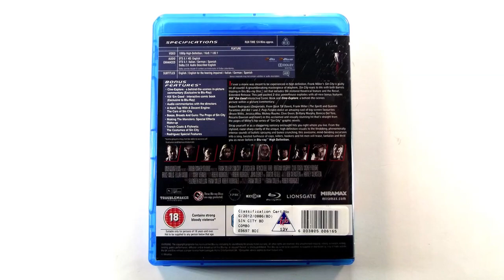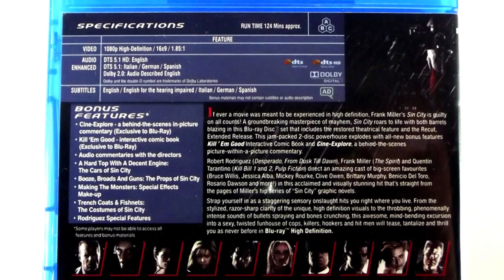Sin City - Blu-ray Unboxing (Reupload)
Welcome to my unboxing/showcase of Sin City on Blu-ray.

Codec: MPEG-4 AVC (21.96 Mbps)
Resolution: 1080p

Audio
English: DTS-HD Master Audio 5.1 (48kHz, 24-bit)
Spanish: Dolby Digital 5.1 (640 kbps)
Portuguese: Dolby Digital 5.1
English: Dolby Digital 5.1 (448 kbps)

Subtitles
English SDH, Portuguese, Spanish, Mandarin (Simplified), Mandarin (Traditional)

Discs
Blu-ray Disc
Two-disc set (2 BD-50)
Bonus View (PiP)
D-Box

Playback
Region free

Unbox Odyssey